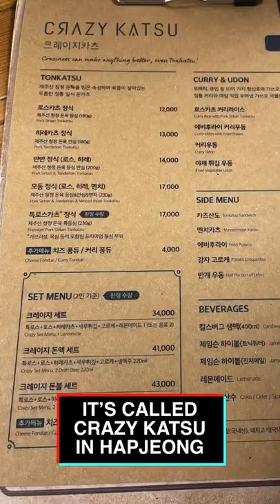Best Tonkatsu in Seoul - Crazy Katsu in Hapjeong